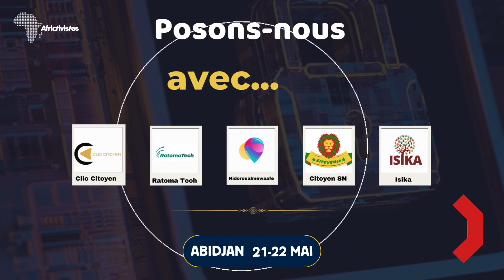Innov4Democracy : Posons-nous avec Clic Citoyen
Akwaba! Innov4Democracy 🌍

🎥 Posons-nous avec Renaud Fiacre Aflessi, fondateur de Clic Citoyen, projet finaliste au Innov4Democracy.

Revivez cette rencontre panafricaine sur notre chaîne YouTube👨🏿‍💻📲